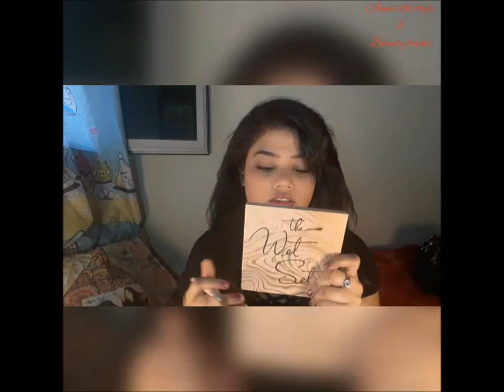GET READY WITH ME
It's me Anna from Dubai and my home town is PAKISTAN karachi my channel Anna life style & beauty hacks is all about makeup ,beauty hacks nd liltte about my life with busy sehdulle